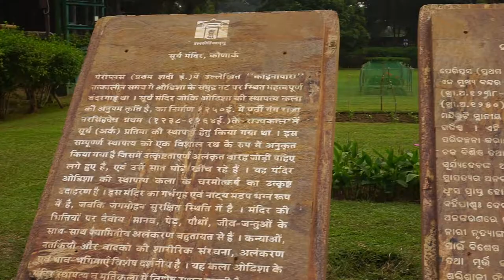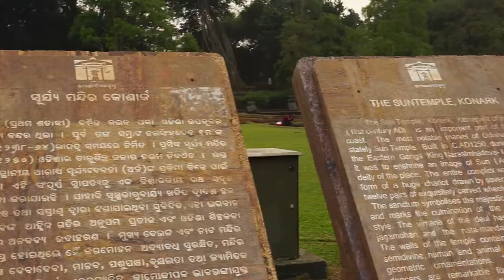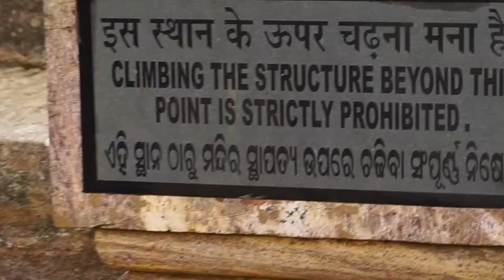Konark Sun Temple /Konark/ Konark /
Konark sun temple is situated at konark,Odisha and 65 Km away from state capital Bhuvaneshwar. UNESCO acknowledged this as world heritage site and this monument is built on 13 Th century.